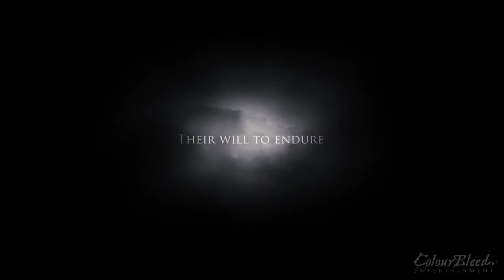ORPHANS OF ASH | PROOF OF CONCEPT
Directed by Peter S.
Produced by Kasia Lesniak, Michal Nowak